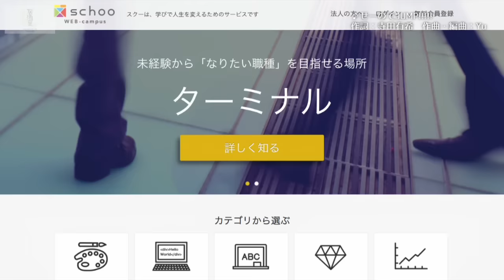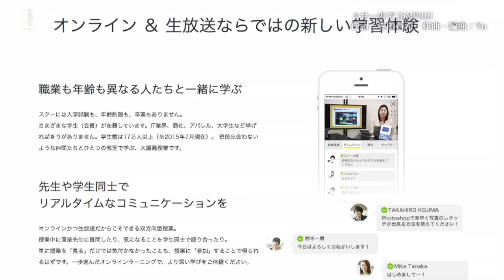【森健志郎×堀江貴文】居酒屋ホリエモンチャンネル〜教育編vol.5〜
■「無料動画のオンライン学習サイト - schoo WEB-campus」はこちら

BARホリエモンチャンネルが「居酒屋ホリエモンチャンネル」にリニューアル！！ホリエモンと寺田有希ちゃんと乾杯しながら、普段話せないディープでニッチな話をゲストと繰り広げます！

さて、今回一緒に乾杯してくれるのは株式会社スクー代表取締役社長の森健志郎さんです！！動画によるオンライン学習サイトで、講座数は2000本以上のschoo WEB-campus。「勉強」の新しい形について語ります。

twitter情報
森健志郎( ᐛ)スクー（@kenshiro1014）